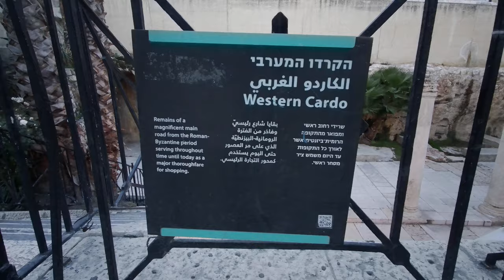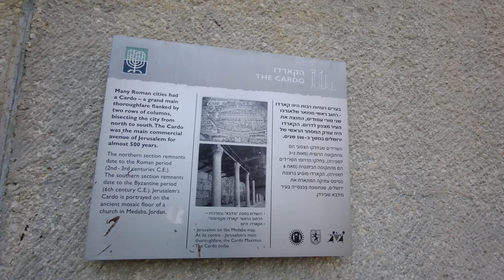Jerusalem Old City: Western Cardo (Jewish Quarter)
"The Western Cardo is the remnants of the main street which crossed Jerusalem during the Roman- Byzantine era. Jerusalem was, during the Roman period, built in the template common to Roman cities: a network of horizontal and vertical streets"

== Production notes ==*

Camera:
Audio:
Stabilization:
Lighting:
Postproduction:
Other notes: